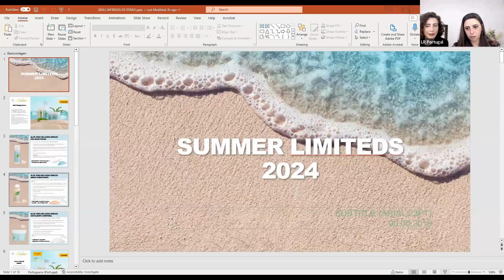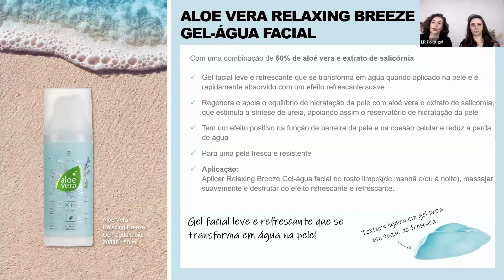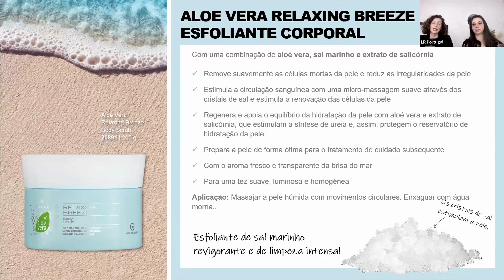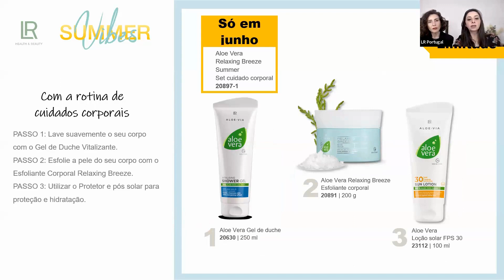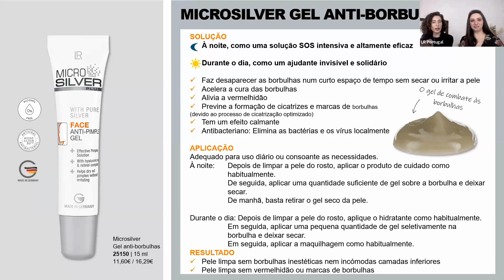BELEZA Limitados de verão LR 2024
Descubra os produtos ideais para preparar a sua pele antes e durante o verão, com a cosmetologista e formadora LR, Filipa Esteves.

✔️  Nova linha de produtos limitados de verão focados na preparação da pele para a estação.
✔️ Ênfase na limpeza intensiva da pele para uma preparação adequada para o bronzeado.
✔️ Destaque para um gel hidratante à base de Aloe Vera, que se transforma em água ao tocar na pele, proporcionando frescor e alívio pós-sol.
✔️ Apresentação de um esfoliante facial, chamado "Areia", que limpa profundamente a pele, estimulando a hidratação e a síntese natural de óleos.
✔️ Introdução de um esfoliante corporal com base em sal marinho e extrato de salicórnia, promovendo uma esfoliação suave e hidratação profunda.
✔️ Descrição de um novo produto anti-acne, aplicável diretamente sobre as espinhas, com microsilver que auxilia na secagem e na redução da inflamação.
✔️ Aviso sobre a importância da consistência no tratamento da acne para evitar cicatrizes e marcas.